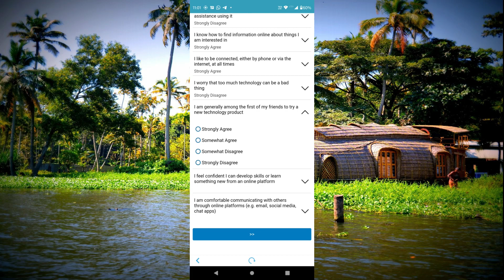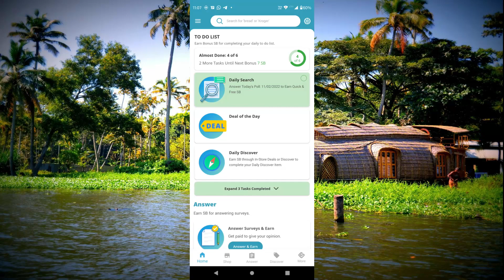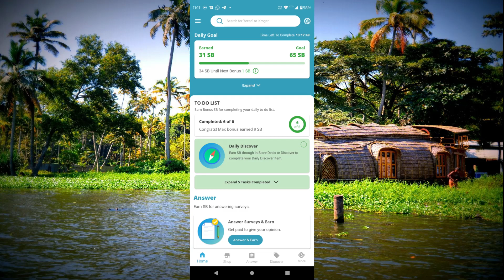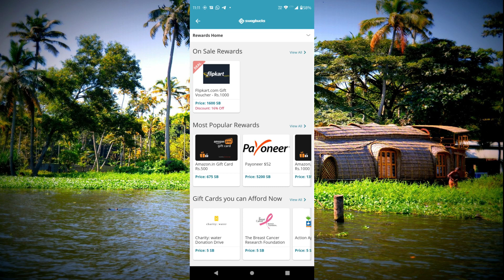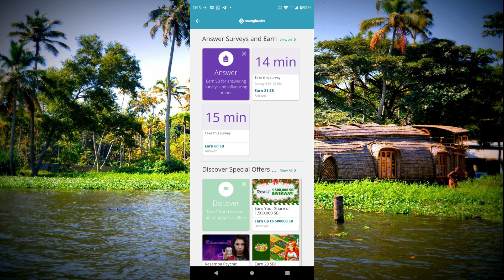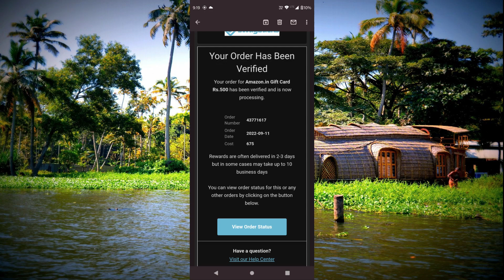ഓരോ Week ലും 500 മുതൽ 1000 Rupees നേടാൻ പറ്റിയ Mobile App || Live Payment Proof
Swagbucks